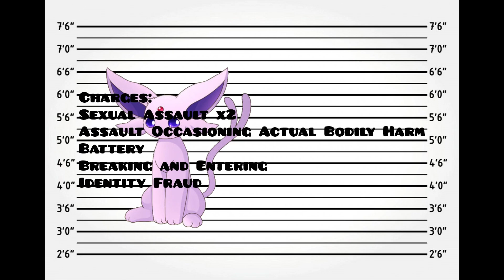What if Eeveelution Squad characters were charged for their crimes? | Pearl, SolarFlare and Gai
The Eeveelution Squad Comic by Ev-Zero:
Not sure, if i'll keep them coming in batches of three or not
depends on the amount of crimes, i suppose

And yes, i realise i misspelled image

uwu